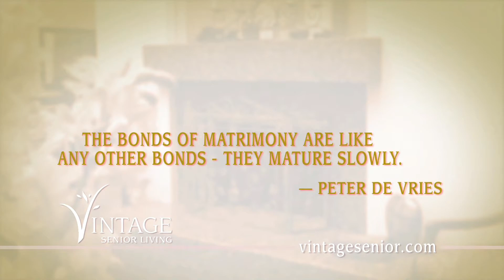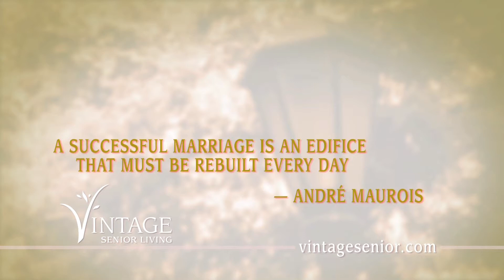Marriage Celebration Part 1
The Wellington, a Vintage Senior Living community, threw an elegant dinner party for couples who have been married over 65 years. During the dinner the couples were given a chance to say how they met their significant other and how you can have a marriage as long as theirs.